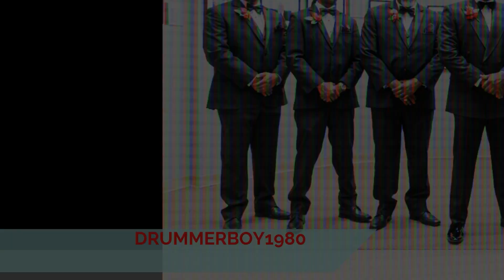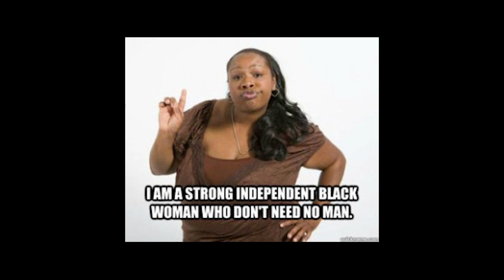Modern women are operating in masculinity! Is this OUR PRIZE Fellows?🙈 Avoid these women at all cost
Fellows if you're involve with this low hanging fruit!!! Don't complain when you discover how rotten and putrid the fruit is.

Artwork: @hamed.hazel

[FREE] Joey Badass x Mac Miller Type Beat 2022 | "First"